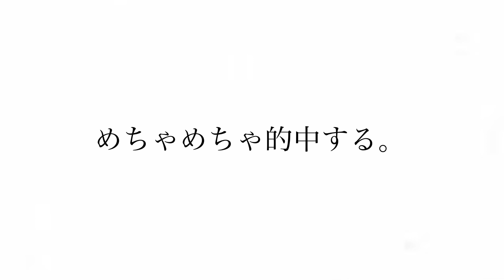【あるある】プロギャンブラーあるある‼️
全員尊敬しています